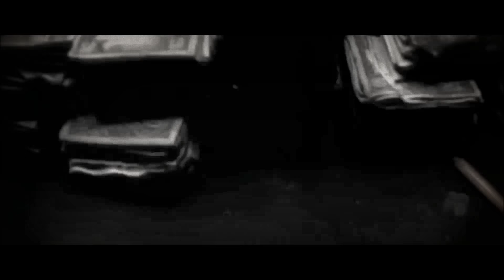G.G.A - ft Ru$h Easy Money (Music Video)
G.G.A ft Ru$h Easy Money
ALBUM:لحمر

★Directed : Jassér Sa Lém
★Montage : Wadia Salem x Jassér Sa Lém